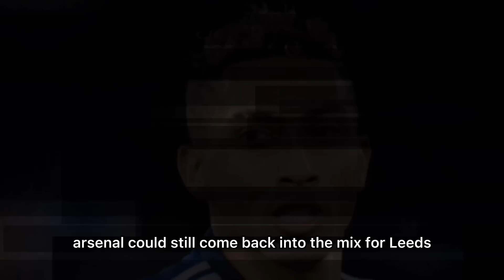CONFIRMED! Arsenal FC HIJACK? Chelsea to be REJECTED! ✅ Raphinha Arsenal TRANSFER REMAINS CLOSE! ❤️